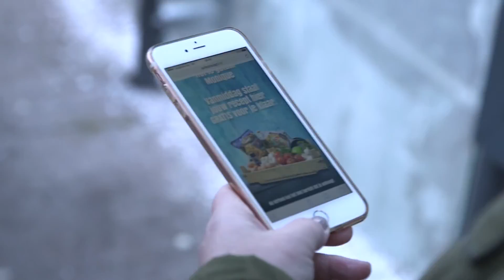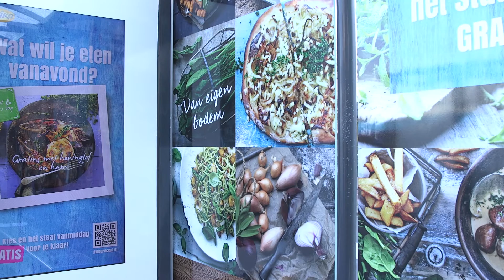[Food & Beverage] Aviko delivers meal ingredients to commuters | JCDecaux The Netherlands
In collaboration with JCDecaux the Netherlands, Aviko surprised the public with an interactive bus shelter in Arnhem.

People could choose their meal via the digital screen and collect their box of fresh ingredients for free at the Aviko food truck later in the day.